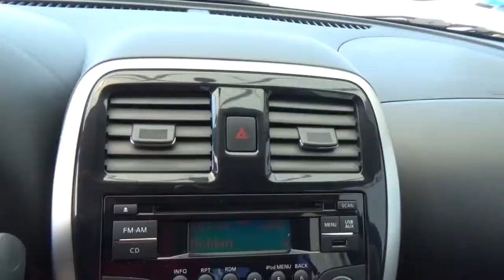Nissan / March / 2017 - HL211568